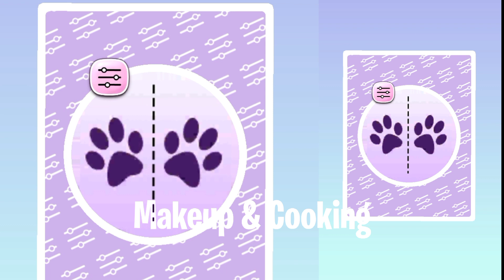My Talking Tom Angela 1 VS Princess peach dressup Gameplay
My Talking angela VS Princess peach dressup
today video
please watchthe video
princess peach
My talking Angela
I hope do you Like video